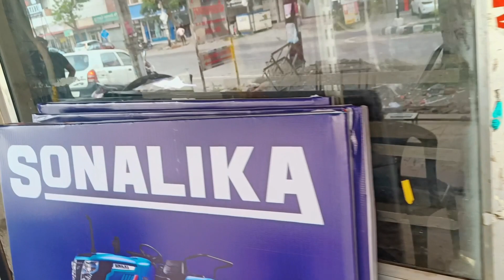Sirmour Cup!! Second time motor vologing @Awakunga channel.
vedio acha laga toh.like zarur karte
intra.kunga tendar